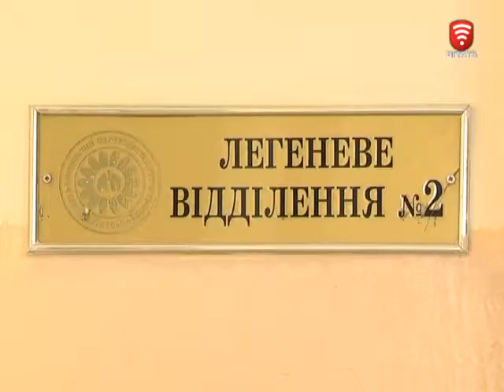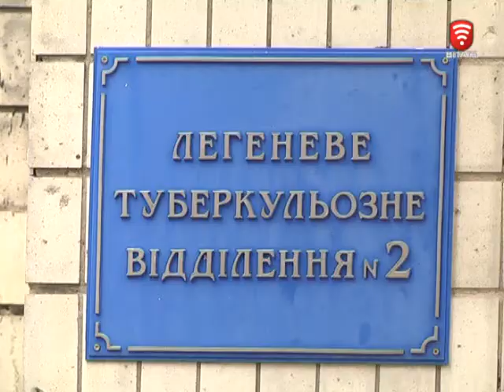Телеканал ВІТА новини 2016-07-19 Відкрито відділення для хворих на хіміорезистентний туберкульоз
Відділення для хворих на хіміорезистентний туберкульоз сьогодні урочисто відкрили в обласному спеціалізованому медичному об’єднанні «Фтизіатрія». Хіміорезистентний туберкульоз - це одна з домінуючих його форм - коли у людини виробляється стійкість до хімічних препаратів, якими лікують цю недугу. Ремонтували відділення 2 роки. Там все облаштовано у відповідності до міжнародного епідеміологічно - санітарного режиму, що діє по всій Україні. Зокрема, є ізольований пост для медперсоналу, в палатах не більше трьох пацієнтів. І СІЗО - для примусового лікування. На оглядини завітали керманичі та медики області.